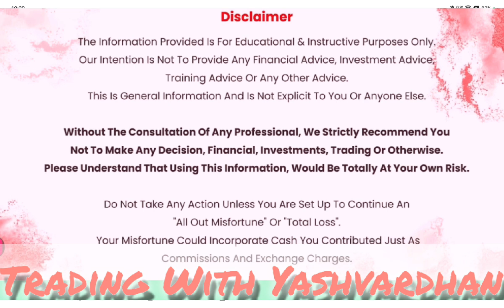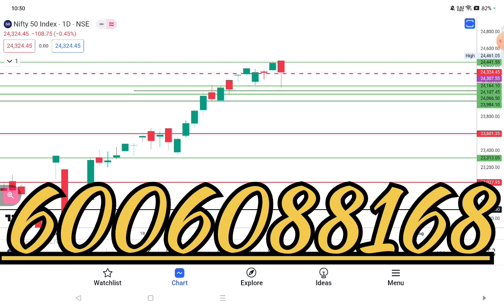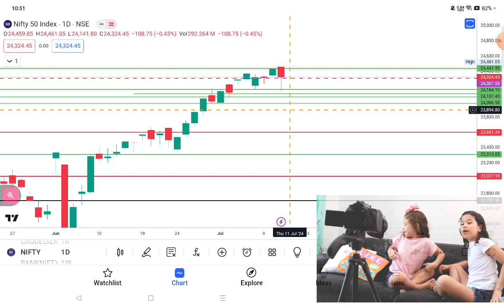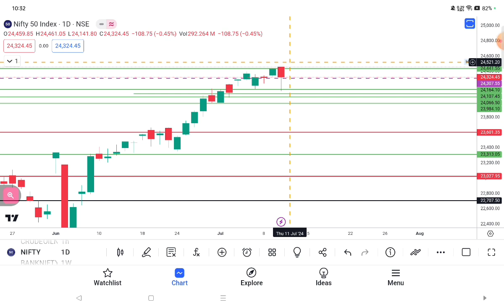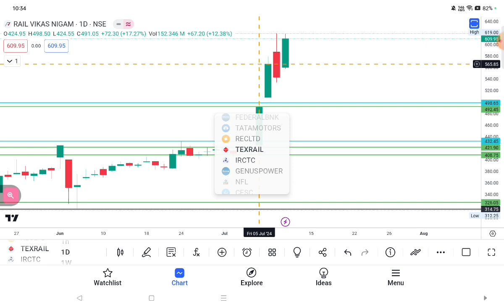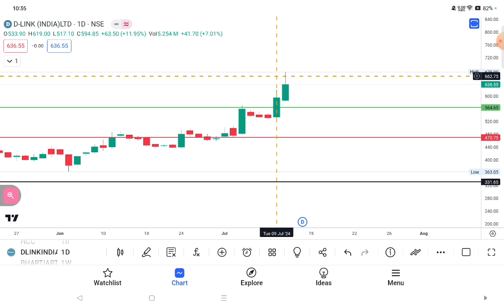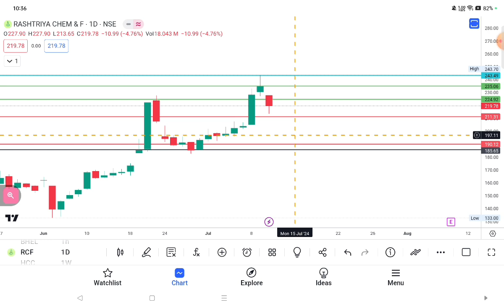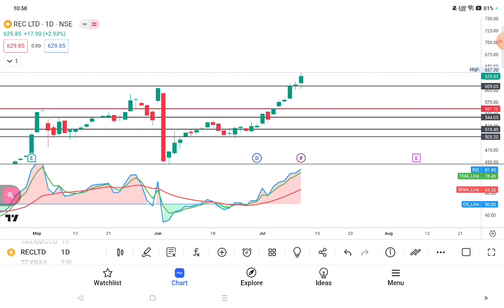👉 Best Stock For Tomorrow And Level Of Nifty And Banknifty With Live Market Help🎯banknifty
Talkwithtechnical-oz5be
👉 Best Stock For Tomorrow And Level Of Nifty And Banknifty With Live Market Help🎯

RSI Divergence Trading Strategy Tested 💯 Time By Me

👉 Option Trading Strategy💰 स्ट्रेटजी काम ना करे तो एक लाखका इनाम🎯banknifty openinterest option (Part 3)

Important Videos 📹:
* For Option And Swing Trading⚡Paid Cours Free With Guarantee

option trading.

Important Videos 📹:
• Option Trading strategy